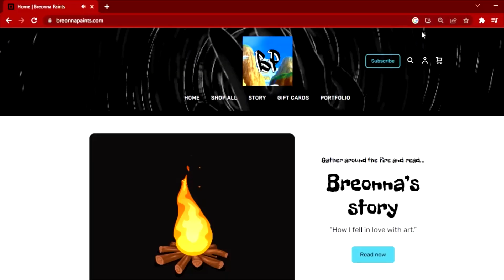Inktober Day 19 - RIDGE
I drew Pennywise at the Blue RIDGE mountains.
Hes trying to pick off anyone who is alone. They will float too.